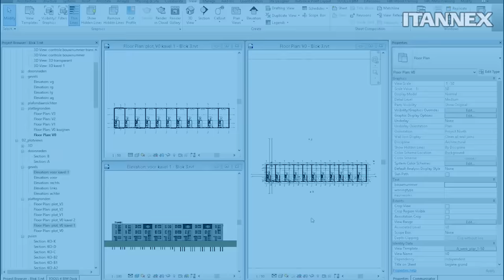Tip van week 42: Werken met de scope box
In de tip van deze week laten we zien hoe de scope box gebruikt kan worden. Wilt u meer informatie over het gebruik van de scopebox en andere functies binnen Revit? Neem dan contact met ons op via 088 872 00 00.